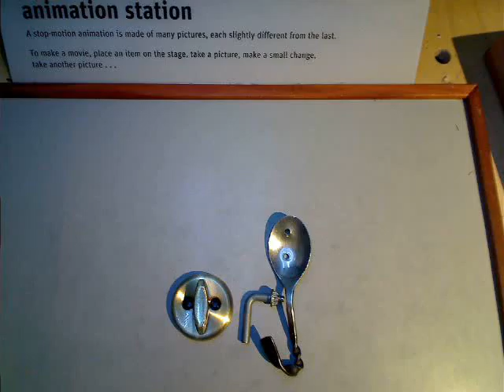Jedi spoon by Megan